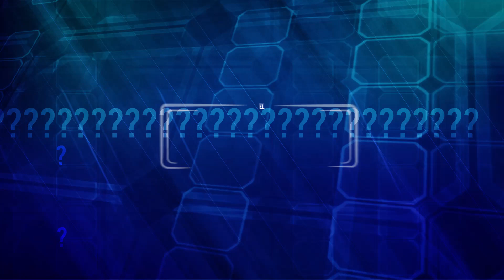NETO BRAN confiesa que talle de camisa USA! EXPEDIENTES SECRETOS MIXCO (parte 3 ultima, y BASTA!)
Después de hacernos amigos de sus guardaespaldas, pudimos develar el misterio... Descubrimos que talle de camisa utiliza Neto Bran (IM-PAC-TAN-TE!) CUAC